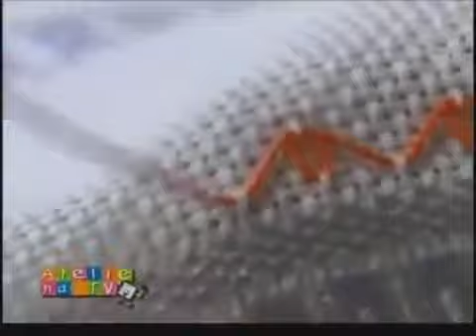RelembrarÉViver | Bordado Iugoslavo - by Leila Jacob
Confira agora mais um vídeo da Leila ensinando as técnicas do bordado iugoslavo no tecido da Estilotex! 😉👏